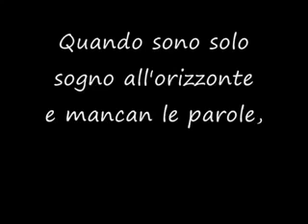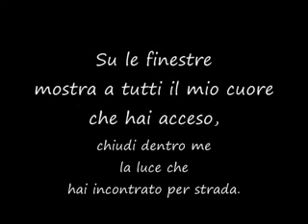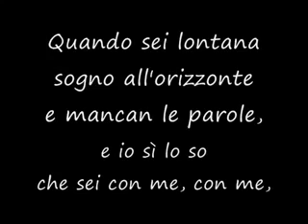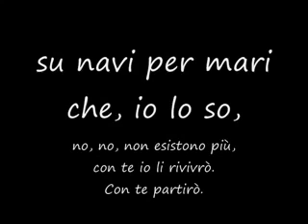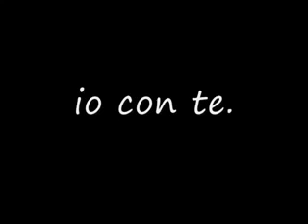Andrea Bocelli - Conte Partiro (Lyrics)